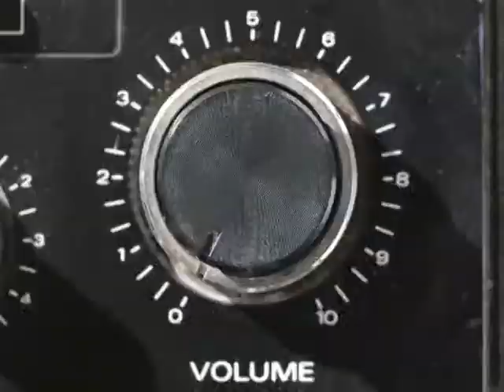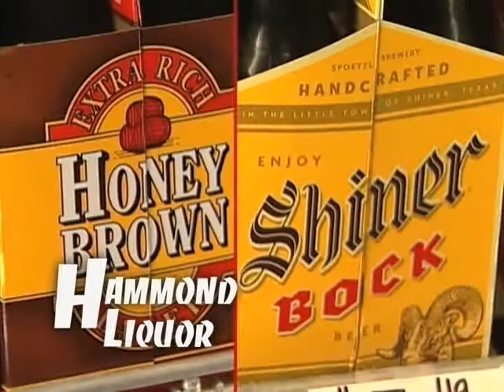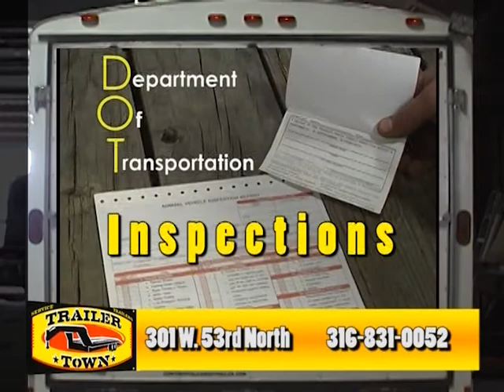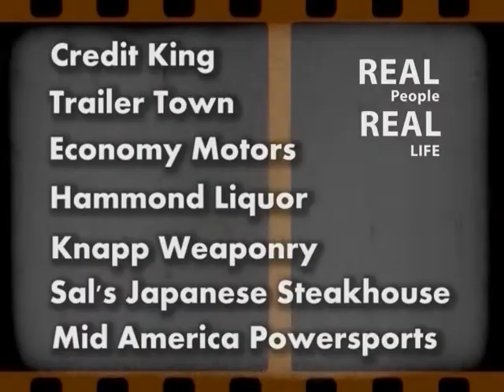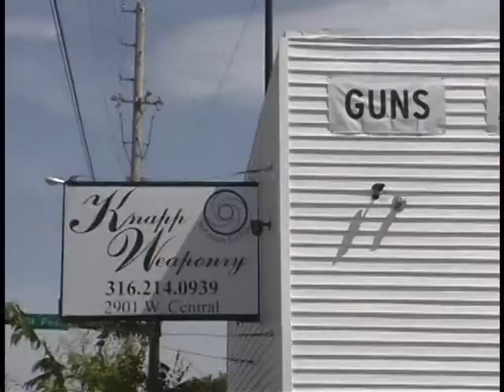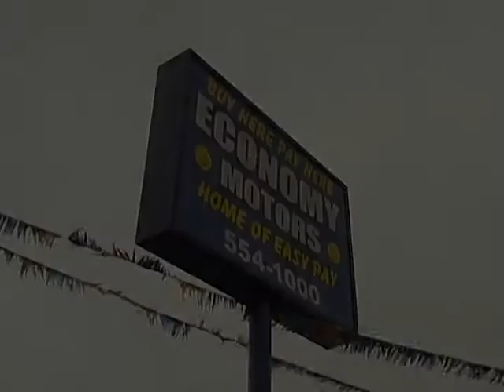Real People Show 20 PT1 120914